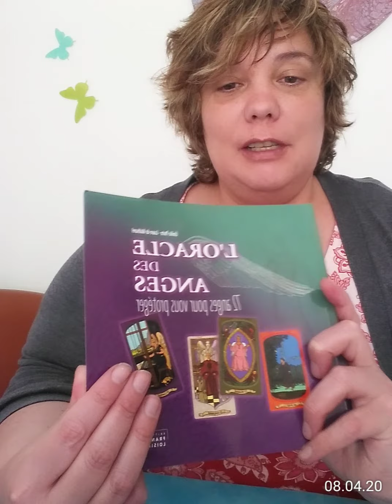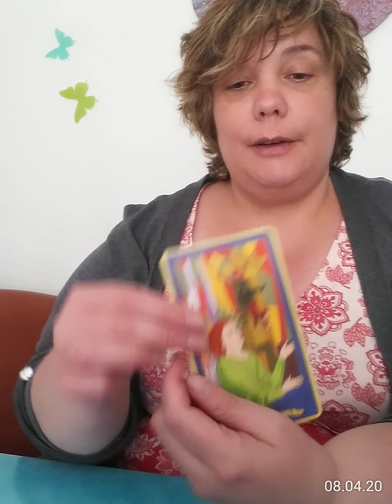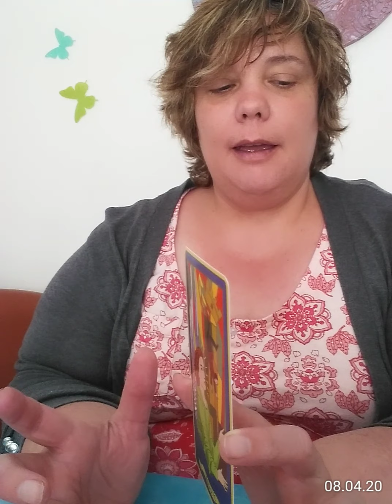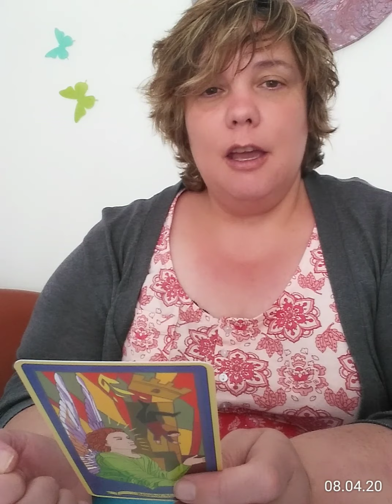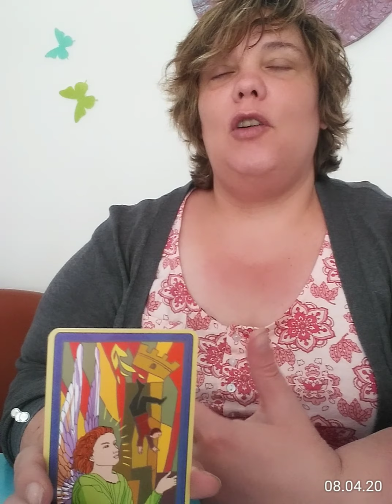Tirage alchimique : ange Seheiah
Espace Terre Happy Eliara

534 abonnés

Données analytiques
Modifier la vidéo
Tirage du 8 avril 2020 : L'ANGE SEHEIAH

En cette semaine pascale je vais vous faire rencontrer des éléments différents… aujourd'hui ce sont les anges qui m'ont appelée

La vibration de Seheiah va vous permettre de trouver une sécurité intérieure et une stabilité… il est comme l'ange gardien protecteur. cela va vous permettre d'affronter les difficultés avec objectivité et vous évite de vivre l'effondrement intérieur.

Découvre un outil alchimique puissant qui va te faire vivre la transformation depuis l'intérieur et ainsi te permettre de devenir le gardien de ton propre feu violet intérieur

Tu peux aussi nous rejoindre sur le groups FB